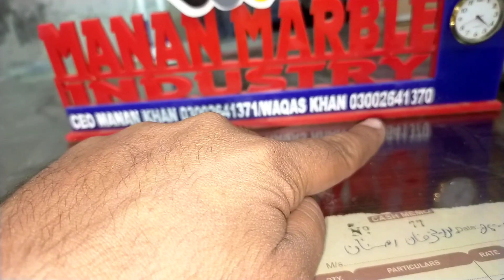Floor marble ideas / marble kay aik jaisy colour ki pahchan kaisy kreh مکمل تفصیل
very important video / marble kay aik jaisy colour ki pahchan kaisy kreh مکمل تفصیل

Manan Marble ( Karachi Manghopir ).
We supply all kind of floor marble,  Kitchen's marbel slibs, stairs's  marble and fancy black & gold marbel  patti etc in karachi and all over the Pakistan.
We are a good manufacture of marbel products in karachi.

Factory location 👇:
Manan Marble, Manghopir Rd,
New Mianwali Colony, Karachi, Pakistan

marble price in pakistan ,
marble price in karachi ,
marble design ,
marble pictures ,
marble border design ,
china verona marble price in pakistan ,
marble price 2022,
latest marble flooring design ,
tavera marble price in pakistan ,
white marble price in pakistan ,
home decor,
cheap marble price ,
floor marble design ,
granite marble price
marble colour ,